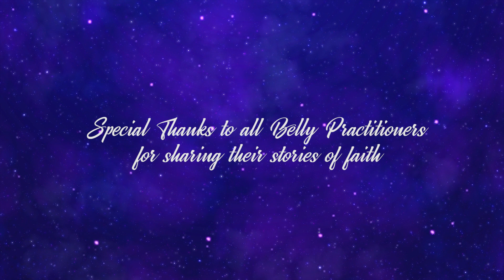Beads of Faith Part 2: Experiences with Tarneivji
Beads of Faith recounts the mystical and miraculous experiences with Beloved Spiritual Master, Tarneivji, in the lives of Belly Meditation Practitioners.

By sharing these personal stories of faith, the Belly Family offer our heartfelt prayers that people’s hearts Be touched by His Divine Light.

With deepest love and gratitude to our Beloved Master, Tarneivji…

Seeking His Blessings,
The Belly Family

Credits:

Created by Seirah Royin & Raeshib Aggerwhil

Chanting:

Seirah Royin
Rahul Dev
Raadhia
Mugdha Veira Godse

Bhajans:

Aviraas
Gurpreet
Poonam

Photo Credits:
Tarun Khiwal
Hemant J. Khendilwal

Photo Sketches Rendered by:
Anneeka

Special Thanks to Belly Meditation Practitioners